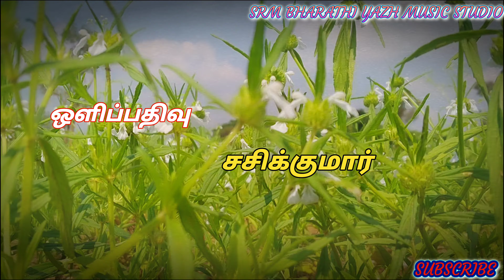NEE ENGE NAANUM ANGE|நீ எங்கே நானும் அங்கே|Album Song|ஆல்பம் பாடல்|SRM Bharathi Sekar |Raja Bhakya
NEE ENGE NAANUM ANGE|நீ எங்கே நானும் அங்கே|Album Song|ஆல்பம் பாடல்|

Music , Editing , Direction

                      SRM Bharathi
Producer

                     Sekar |
Actor's

                      Raja

                     Bhakya

Singers

                     Bhakya

                  SRM Bharathi

நீ எங்கே நானும் அங்கே ஒன்னத்தேடி நாவாரேன்,
ஒம் மொகத்த பாக்காம ஒல்லிக்குச்சி ஆனேனே..

ஒ(வ்) கொரல கேக்காமத்தா கேக்கும் வழி போறேனே...